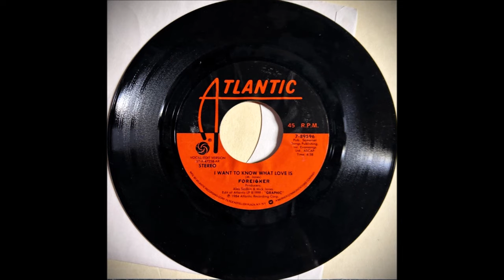FOREIGNER (I Want To Know What Love Is) 2024 Remaster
Here's FOREIGNER with (I Want To Know What Love Is). Reached #1 on the US Billboard Hot 100 in 1985.